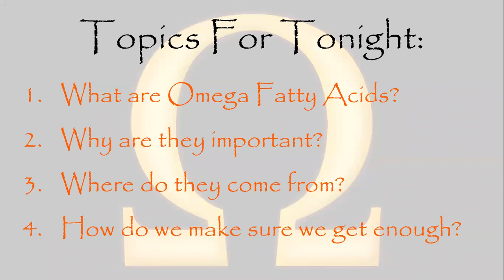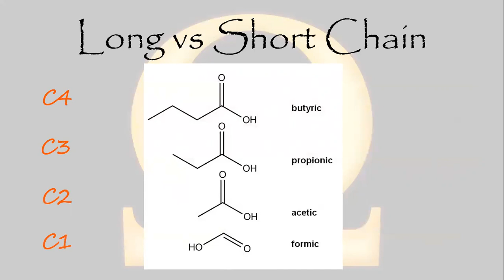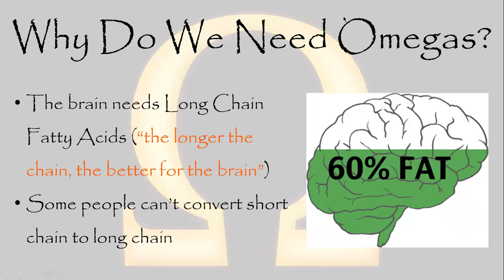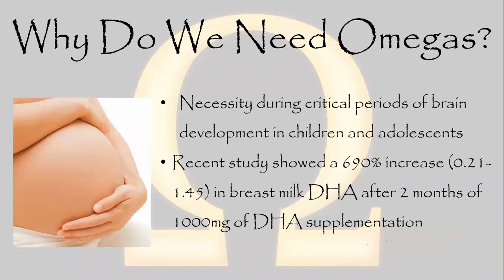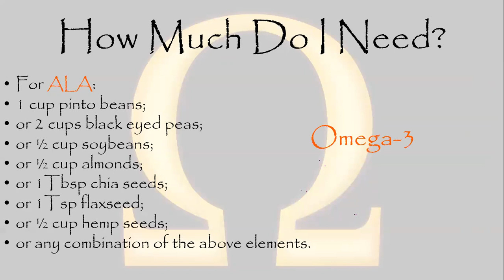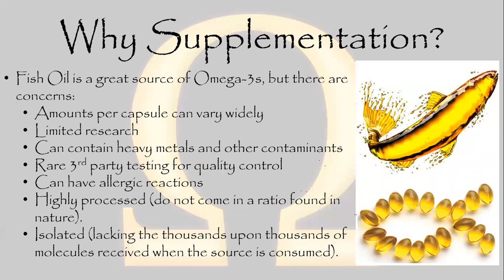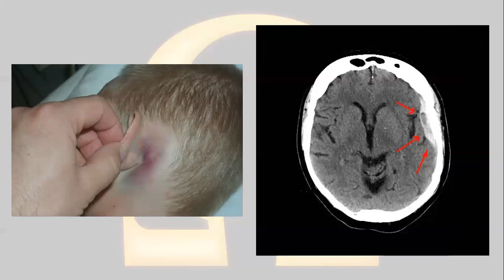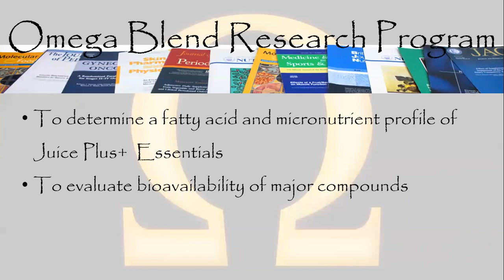Omega Fatty Acids and Juice Plus+ Omega Blend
An overview on what Omega Fatty Acids are, why they're important, where they are found, and how much you need. Dr. Brett Klesko touches on all these topics and discusses Juice Plus+' new Omega Blend, and why it is so unique in the world of nutrition.